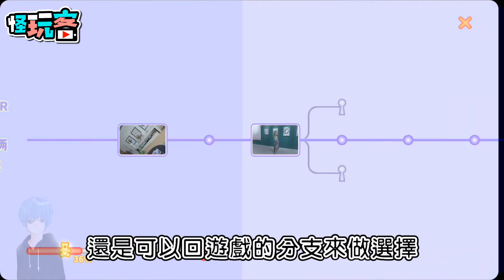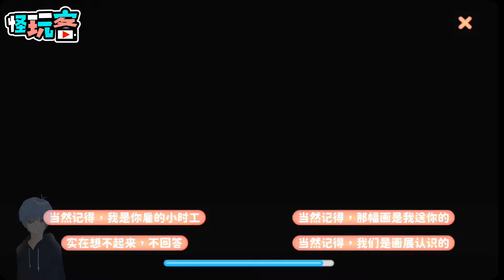《完蛋！我被美女包圍了！》全動態真人戀愛互動手機遊戲作品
《完蛋！我被美女包圍了！》

是一款全動態真人戀愛互動手機遊戲作品

遊戲全程採用第一人稱視角拍攝

並創新地採用了真人互動影像玩

致力於讓玩家完全沉浸在

場景互動與真人模擬之中

在遊戲中，玩家會將扮演男主角顧易

你將以第一人稱六位性格、長相各異的美女相識

展開一段沉浸式的戀愛之旅。